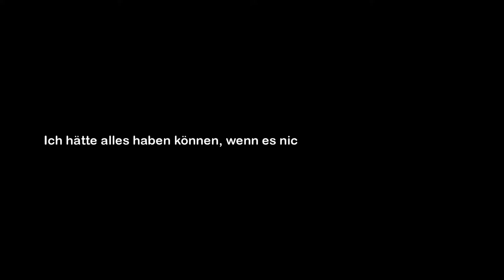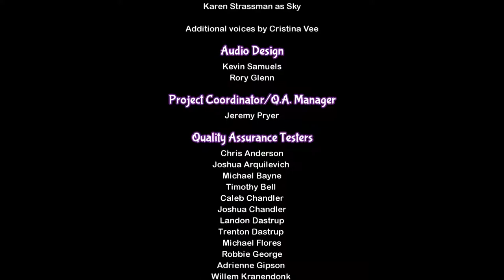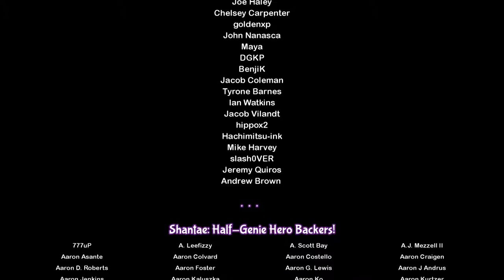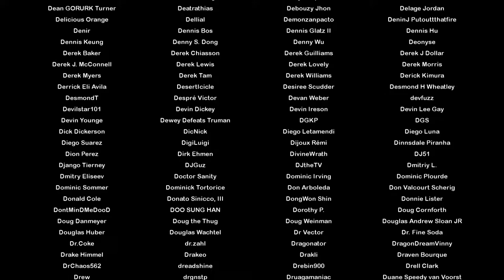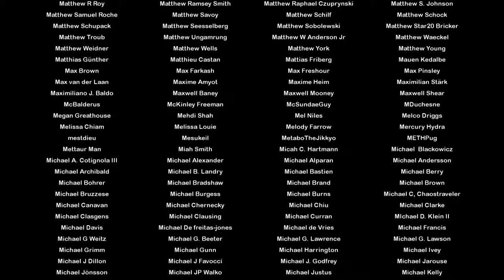Pirate Queen's Quest Shantae HGH DLC | Kampf gegen Shantae